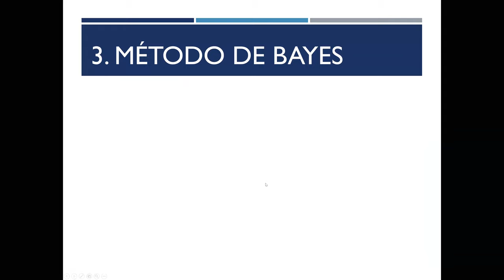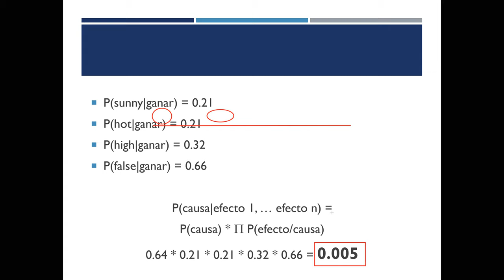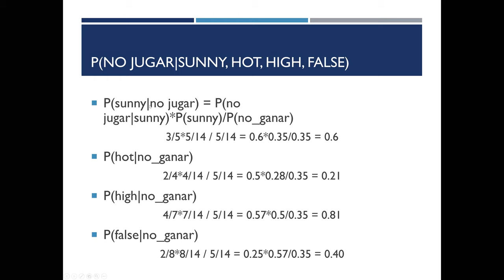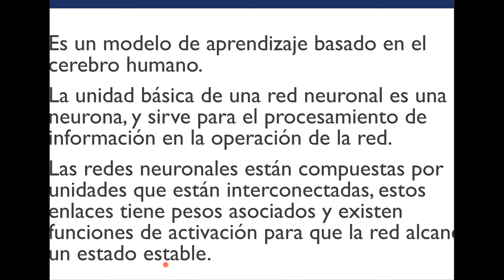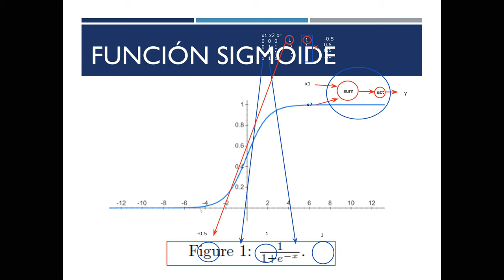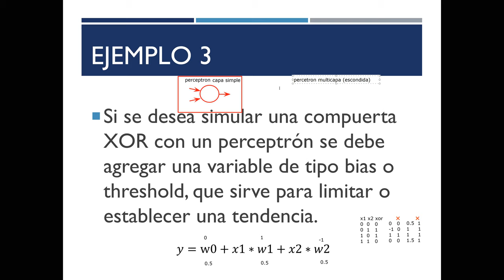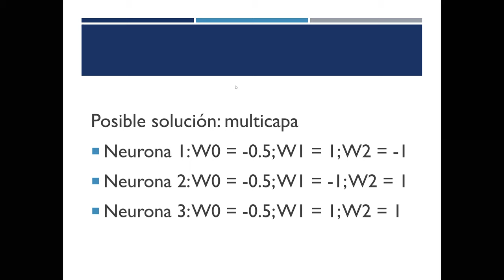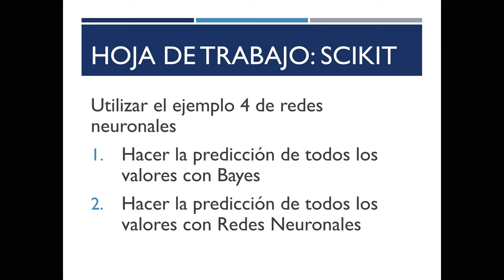IA1 11: Machine Learning (2 parte)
Machine Learning, con el método de Bayes y redes neuronales